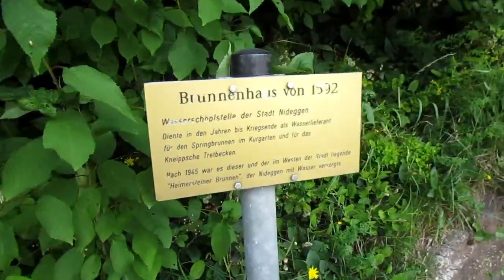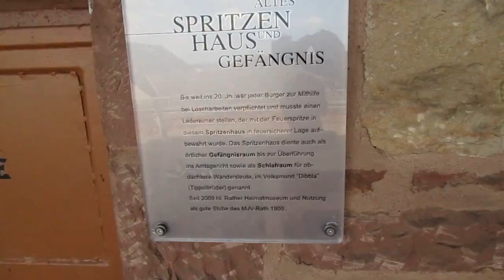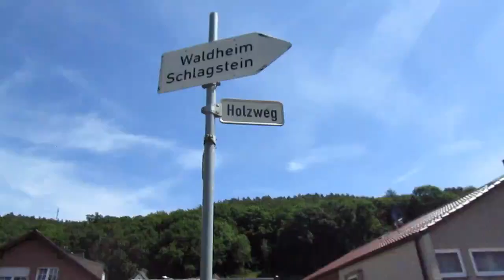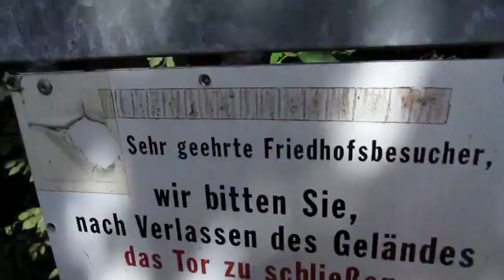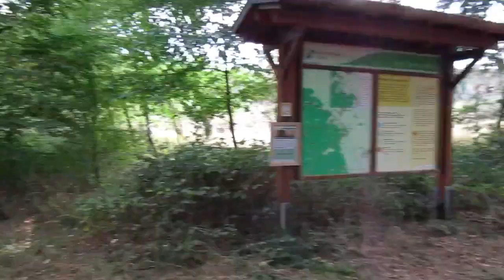Tales from the Trails / Juli 2022 - August 2022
Was sich zuletzt an Impressionen angesammelt hat:

00:00 Bei Nideggen / Rath
01:39 Ein Stück rurabwärts
04:49 Stausee-Runde
09:57 Rund um Raffelsbrand
16:10 Zwischen Hergarten/Heimbach/Wolfgarten